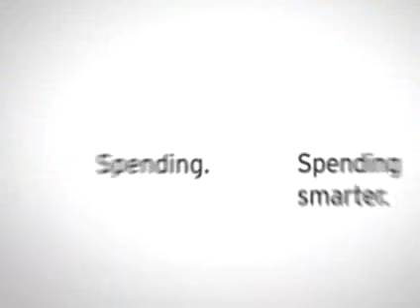citi bank commercial (2009)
web ad